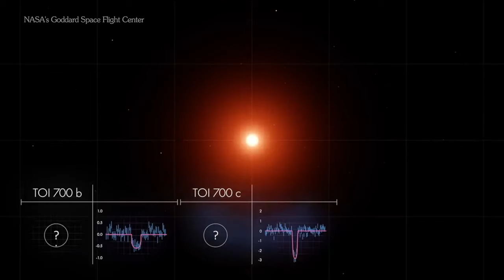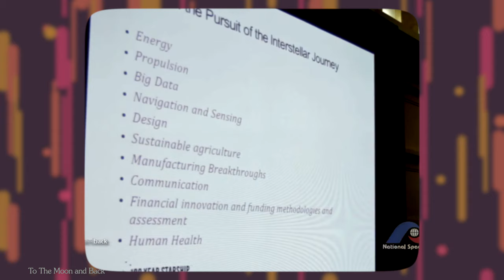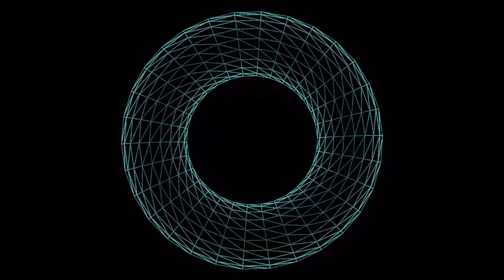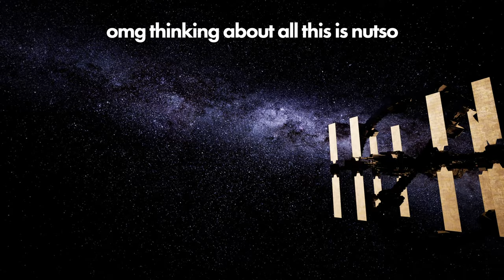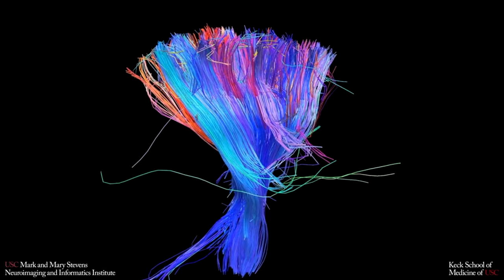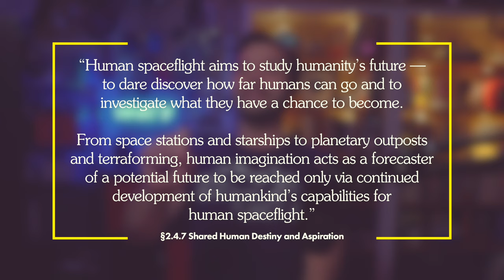Wanna Visit Another Planet? Let's Beam Your Brain There. (Part 5)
There are maybe a dozen habitable planets known to humanity, and getting to them is nearly impossible, unless… 📡🧠
👇👇👇 Sources & More Down here 👇👇👇

I’m so happy y’all loved this series! If there’s another series that you’d like to see, submit it

Humans will not hit exoplanets' surface in our lifetimes. We are barely be able to return to the moon in the next few decades! And Mars? Who knows when or if that will ever be available to human visitation and research. SpaceExploration is our first step into a new and complicated future. Will it be us? Will it just be computerized copies of us sent to robot-bodies that were pre-shipped to another world? Will we ever REALLY be multi-planetary? Will we ever REALLY leave earth? What if we beam our brains to another planet? Could we have an all digital culture of robotic humans on Trappist-1?! 🤖

SERIES DESCRIPTION:
Can we LiveOnMars? Can we build a LunarColony? Should we leave this solar system entirely? What would we need to visit another star? Can humans survive out there in the emptiness of space? I answer all these questions and more in my new science and technology series all about leavingearth!

Shares make a HUGE difference and don't cost you anything at all.

📚📚📚 SOURCES
National Research Council's report :: The Scientific Context for Exploration of the Moon
Looking beyond the several lunar robotic missions to be flown by 2008 (by the international community), science goals need to be articulated for early decisions about system design and operations planning for later robotic and human activities on the Moon. For a longer-range human presence on the Moon, the scope of science is potentially broader, including extensive field studies and sampling, plus the emplacement or assembly and the maintenance and operation of major equipment on the lunar surface

100 Year Starship Org!

A team from CU Boulder is working to make out-there technologies a reality.

The story of humanity is a story of great leaps – out of Africa, across oceans, to the skies and into space. Since Apollo 11’s ‘moonshot’, we have been sending our machines ahead of us – to planets, comets, even interstellar space.

Planets in the hundreds of billions are likely caught up in the vast whirlpool of the Milky Way galaxy. From Earth, a lonely outpost on one of its spiral arms, we’ve begun to peer across the void. We can already make out, dimly, the light from planets orbiting distant stars.

2. Physical Properties of Space
The physical properties of space are rich in paradoxes. Space seems empty but contains valuable resources of energy and matter and dangerous fluxes of radiation.

Will Humans Be Living in Space in the Next 50 Years?
If all goes according to plan, humans will have been living in space for more than 20 years when NASA's centennial celebration rolls around in 2058.

Humans Will Never Live on an Exoplanet, Nobel Laureate Says. Here's Why.

Here's the reality: We're messing up the Earth and any far-out ideas of colonizing another orb when we're done with our own are wishful thinking.

Thumbnail Image Courtesy: NASA-JPL, find the original here (these are so awesome)